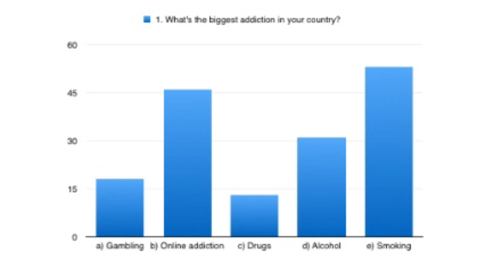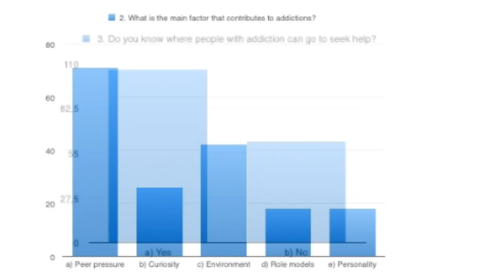YNE Sweden Addictions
The YNE newscast from our swedish reporters about different types of addictions.